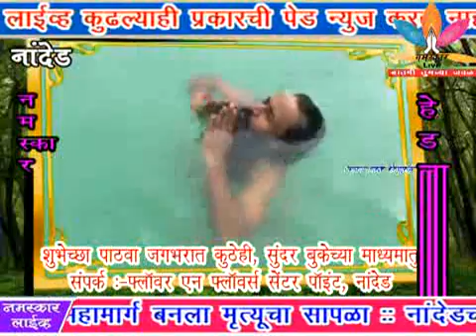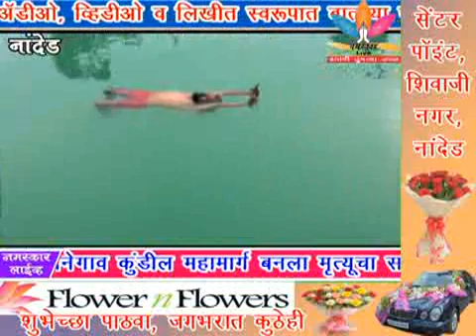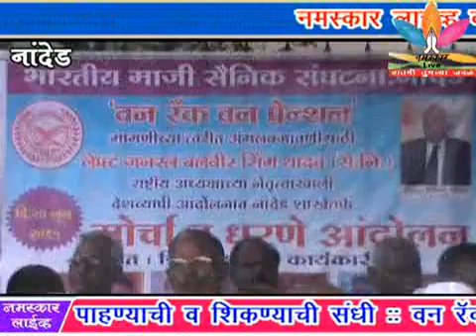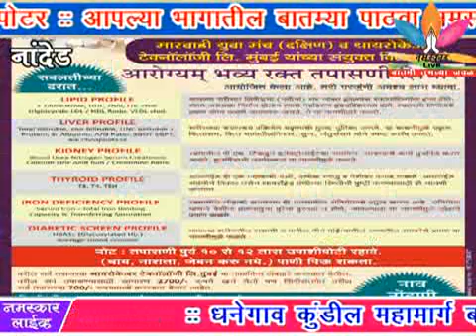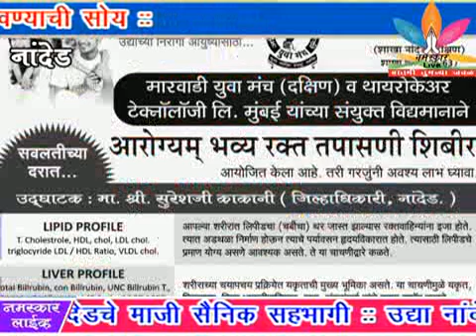Namaskar live 20-06-2015 Video News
१- धनेगाव जवळील महामार्ग बनला मृत्यूचा सापळा
२- नांदेडच्या जनतेला पाण्यातील योगासने पाहण्याची व शिकण्याची संधी
३-  वन रँक वन पेन्शन योजना आंदोलनात नांदेडचे माजी सैनिक सहभागी
४- उद्या नांदेड येथे मारवाडी युवा मंच तर्फे रक्त तपासणी शिबीर
५- समाज कल्याण कडून नांदेडच्या अपंगांना मोफत साहित्य वाटप
संक्षिप्त
१- राहुल गांधी भेटलेल्या नऊ शेतकऱ्यांच ५ लाख ३७ हजार कर्ज कॉंग्रेसने फेडलं
२- दहावी नापास झालेल्या विद्यार्थ्याचा परिक्षेचं वेळापत्रक जाहीर, २१ जुलै ते ५ ऑगस्टला होणार फेरपरीक्षा
३- सोलापूर पोलीस ठाण्यात पोलिसांची हाणामारी
४- खतामध्ये शहाबादी फरशीचे तुकडे, गारगोटी, वाळू; लातूरमध्ये बोगस खताचा पर्दाफाश
सुविचार
स्वप्न पूर्ण होण्याअगोदर, तुम्हाला स्वप्ने पहावी लागतील
{ किरण कदम, नमस्कार लाईव्ह वाचक }